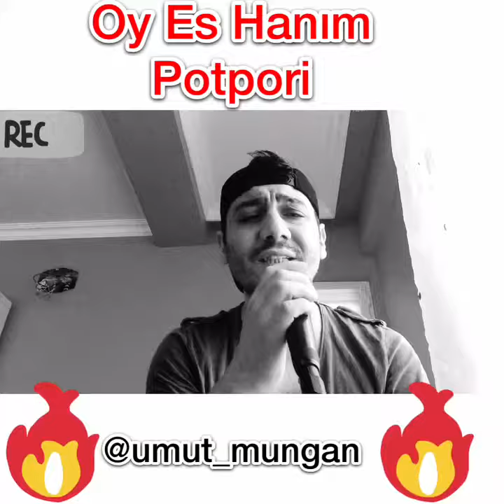Oy Es Hanım potpori Suzan Suzi